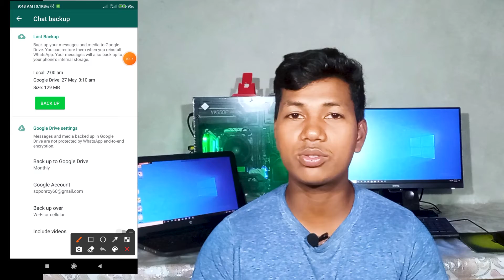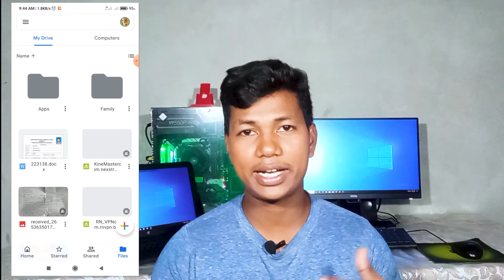How to Permanently Delete WhatsApp sms,find backup source file in Drive and Restore Delete sms.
I will show you How to Permanently Delete WhatsApp sms,find backup source file in Drive and Restore Delete sms 2021.

hey.
sometime we need to backup our whatsapp data but we can't do this because of we are not know how to backup data. sometime we delete our whatsapp app but if you have to retune the same data which was in your whatsapp so you need to backup it. and this video I will show you how to you can back up your data and full file.

one more...

sometime we want to delete a sms permanently but we can't do that because we are not delete this data from the source file. some of people are not know where the source file save. in this video I also show you how to you find this the source file and delete it permanently. so guys... watch this video till end..